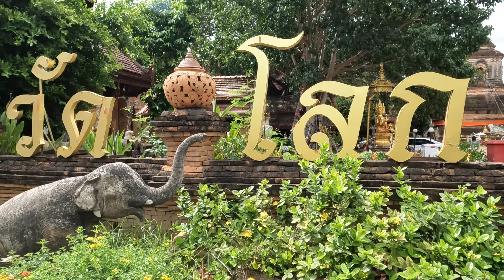เดินชมความงามแห่งศิลปะแบบล้านนา วัดโลกโมฬี เชียงใหม่ | Wat Lok Moli Chiang Mai Thailand (Lanna Art)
Thai Wayfarer ไทยเดิน คือช่อง YouTube ที่เน้นในเรื่องของการท่องเที่ยวสำรวจสถานที่ต่างๆ ด้วยการเดิน เพื่อเก็บภาพประสบการณ์จากสถานที่เหล่านั้นมาแบ่งปันกับทุกๆ คน ไม่ว่าจะเป็นที่ที่ผู้คนนิยมไปกัน หรือแม้กระทั่งที่ที่ไม่ค่อยเป็นที่รู้จักมากนัก เรามาเดินไปด้วยกันแล้วเก็บภาพความประทับใจเอาไว้ในความทรงจำตลอดไป... โปรด Subscribe Comment Like Share ด้วยนะทุกคน ขอบคุณนะ… ^_^

Thai Wayfarer ไทยเดิน is a YouTube channel that represents traveling and exploring places by foot in order to share all of you our experience. We will go to both popular and unpopular places. Let's walk together and keep it in our memories.